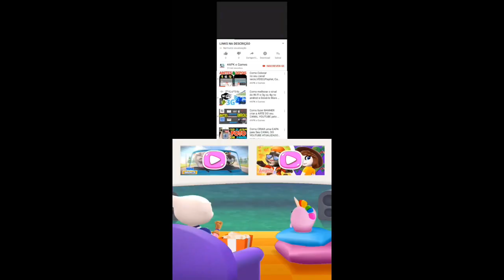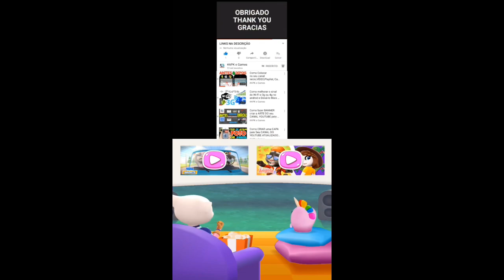My Talking Tom Friends Awesome Value Pack! Gameplay Android ios